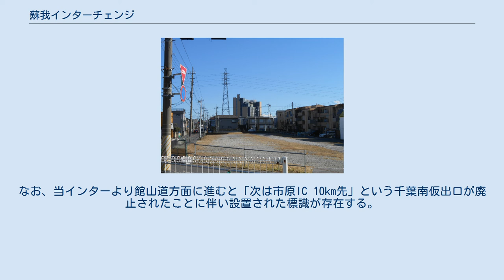蘇我インターチェンジ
蘇我インターチェンジ（そがインターチェンジ）は、千葉県千葉市中央区にある京葉道路のインターチェンジである。
 かつては鹿嶋・東金・篠崎・湾岸市川方面への出入口のみであったが、2007年（平成19年）5月30日に市原・木更津方面出入口が供用開始され、フルインターチェンジとなった。
当ICは正式には京葉道路単独のICとなっており、館山自動車道との正式な境界は当ICから市原ICの途中にある千葉南JCTであるが、そこにはランプが整備されていないため、当ICが実質的な京葉道路の終点および館山自動車道の起点となっている。
 なお現在市原・木更津方面出入口となっている辺りは、館山自動車道が開通するまで千葉南本線料金所が設置されており、ここから直接古市場交差点に接続していた。
1995年（平成7年）に館山自動車道が開通した折に、館山自動車道接続部 - 古市場交差点が有料道路区間から切り離され、国道16号千葉バイパス（側道）に編入された（この時点で、古市場交差点から京葉道路への直接乗り入れは出来なくなった。つまり古市場交差点から京葉道路を利用する場合は、蘇我ICを利用することとなった）。
しかし当時は国道16号千葉バイパスが全線供用されておらず、蘇我ICが容量不足になることが予想されたため、このバイパスが開通した2001年（平成13年）まで千葉南本線料金所を縮小する形で千葉南仮出口が存在した。
なお、当インターより館山道方面に進むと「次は市原IC 10km先」という千葉南仮出口が廃止されたことに伴い設置された標識が存在する。
 淑徳大学